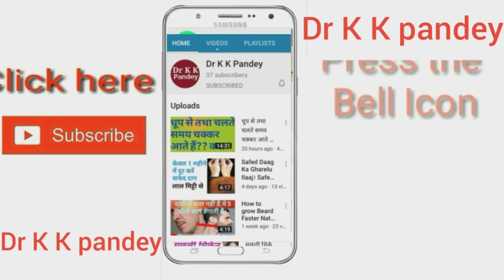Argentum Nitricum Homeopathic Medicine in Hindi अर्जेंटम नाइट्रिकम मानसिक और शारीरिक रोगों की दवा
In this video I explained about Argentum Nitricum homeopathic medicine in hindi.

Consultation Fee..
In India--500₹
Out of India--15$

IFSC Code-SBIN0011247
(Kamalakar Pandey)